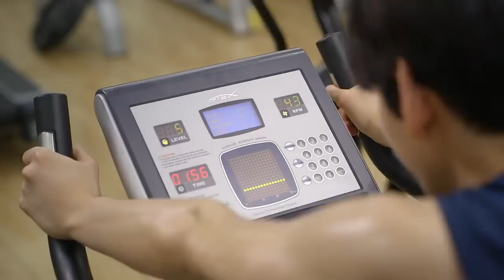I've been secretly in love with my best friend for years | Longing for Spring | Ep. 1 | SECRET Jieun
And now my biggest rival's trying to flirt with her? NOT ON MY WATCH.

About 'Longing for Spring'
A journalist with a phobia of horses is off to the races to interview Korea’s two most promising jockeys–one of whom happens to be her childhood best friend. As the two jockeys go head to head for first place in Mal-ja’s heart, she must learn to learn to face her own fears.

Cast:
Song Ji-eun 송지은
Lee Won-geun 이원근
Yoo Se-hyung 유세형